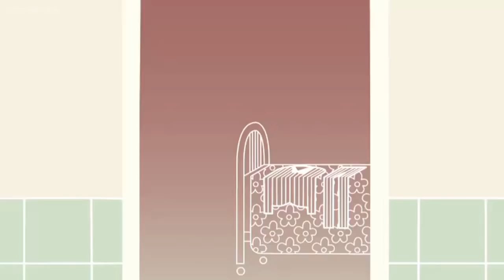ᴴᴰ Mr Bean Cartoon Full Episode - New 2017 Collection! Funny Cartoons (Part 36)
Mister Bean Number One Fan in HD - Full Episodes

xoxoxoxoxoxoxoxxoxo

Mr. Bean, also known as Mr. Bean: The Animated Series, is an animated television sitcom produced by Tiger Aspect Productions and, only for its first three seasons, by Richard Purdum Productions and Varga Holdings. It is based on the British live-action series of the same name, and the characters included Mr. Bean, Irma Gobb, Teddy, and the Reliant Supervan's mysterious driver, with the new addition of Mrs. Wicket, Bean's landlady, and her evil cat Scrapper. In February 2001, the series was officially announced, with it premièring shortly afterwards. .